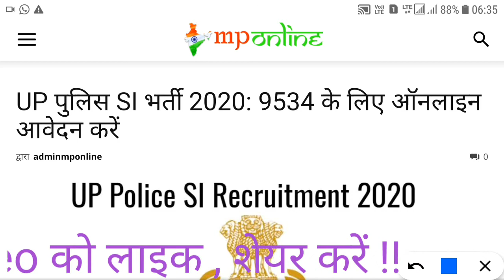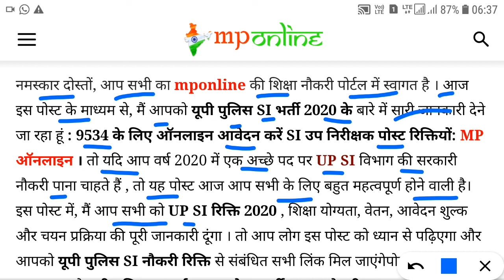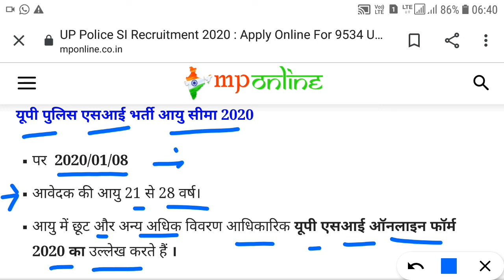UP Police Sub Inspector Recruitment 2020 // UP Police Bharti 2020 // UP Police DI Recruitment 2020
Top 5 government jobs, PWD, Primary teacher, Sachivalay, Post office, Anganwad, DRDO, NTPC UP Police Sub Inspector Recruitment 2020 // UP Police Bharti 2020 // UP Police DI Recruitment 2020